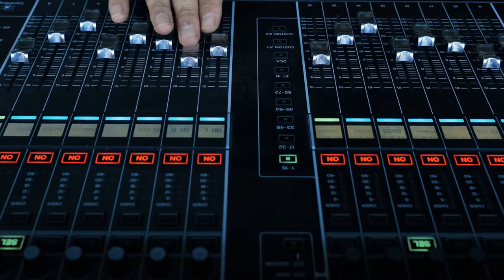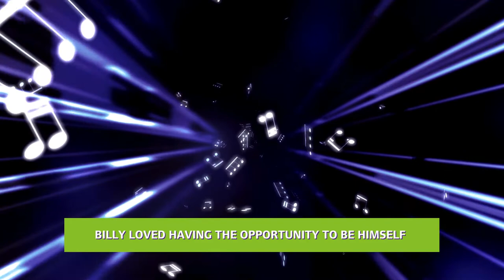Alfie & Billy - Sixth form ALN & SEND music project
Introducing Alfie and Billy, they took part in a sixth form music project to create a group album.

This project aimed to equip students with musicianship skills, to help them pursue routes into employment and further education

Alfie was extremely stressed during the project because of lots of changes that were happening outside of his control. To have the opportunity to work with his friends on something fun really helped his mental health during this time. Billy loved having the opportunity to be himself and express his love for superheroes!2

More about the project:

Coordinated by Inspiring Music, this project engaged with students between 16 -19 at Weatherfield Academy, a Special School in Central Bedfordshire. The school has a focus on digital music production and composition.

The project centred around giving students a voice. It focused on expanding the ambitions, abilities, and musical tastes of pupils.

Music leaders from Transformance Music used a variety of digital and acoustic instruments. Music leaders used a flexible and pupil-centred teaching style, to support young people to compose and record.  Significant space was given for reflection, developing group dynamics, and discussion of future goals. Where appropriate, other professionals such as careers advisors led elements of the project.

Participants worked towards creating their own group albums to share with the wider community.

Thank you to the Friends of Bedfordshire Music for their grant contribution and the Arts Council England for their grant.